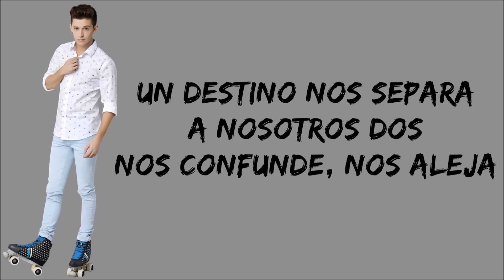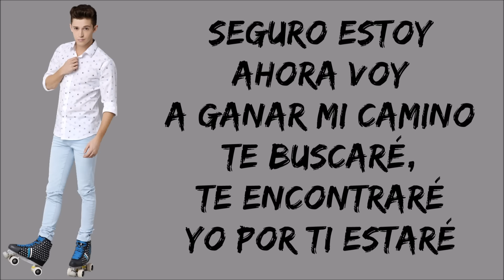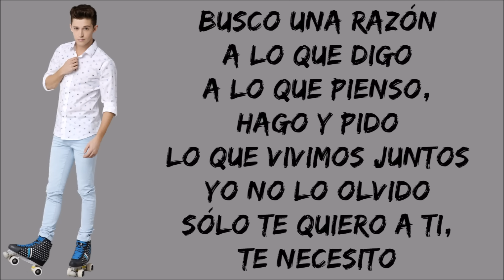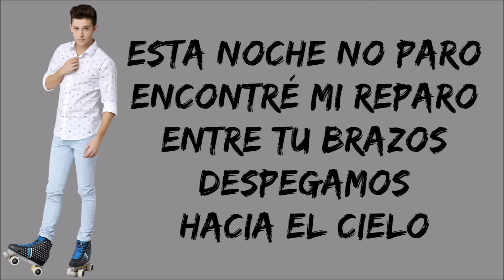Elenco de Soy Luna - Esta Noche No Paro (Letra/Lyrics) - Soy Luna 3